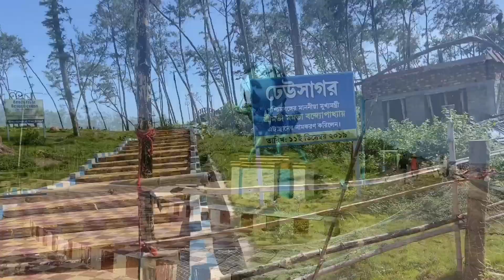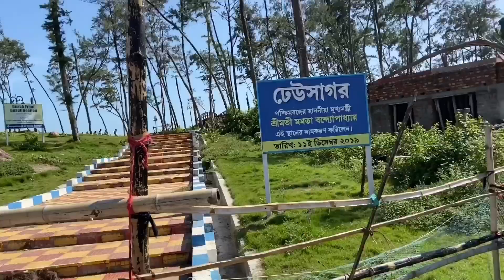Dheusagar || Named by Honable Mamata Bannerjee || A Beach Near Digha || One Day trip From Kolkata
Dheusagar. Seabeach. Digha tourists attractions
Way to dheusagar. Sciences city. Picnic place. Statue.  Children’s park. Beautiful garden.

A beach near digha after crossing science city. Dheusagar beach.  Newly named beach bu Mamata Bannerji. During lockdown oeriod it is best for avoiding the crowd.  If you are comming from kolktata its best for you to take the bypass after crossing digha gate you can directly reache to the new digha then you ave to more more fowrad untill science city of digha is seen. There you can easily find out the directions to reache dheusagar.  Follow the direction straight. Beach may open but always take precautions for this covid 19 situation.

Drop your valueble comment to improve my videos.

Insta handle travel_trekking_explorer